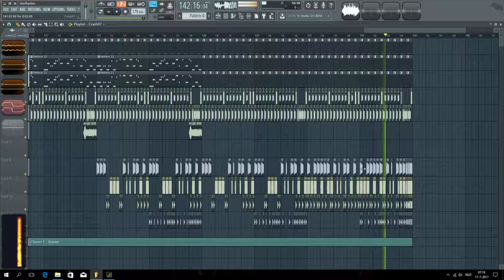I have this feeling [Hardcore]